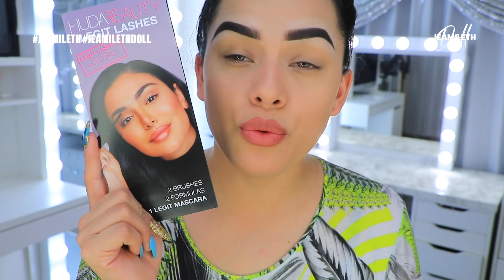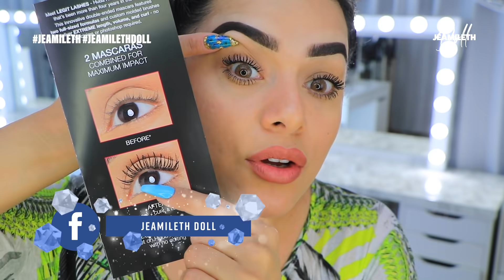ESTO NO ES PHOTOSHOP!! PROBÉ LA NUEVA MÁSCARA DE HUDA BEAUTY LEGIT LASHES